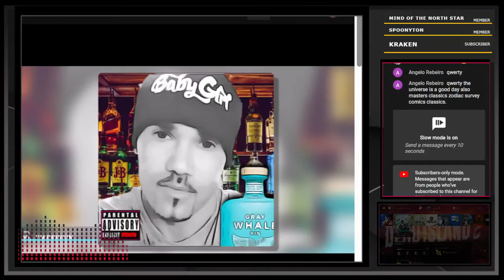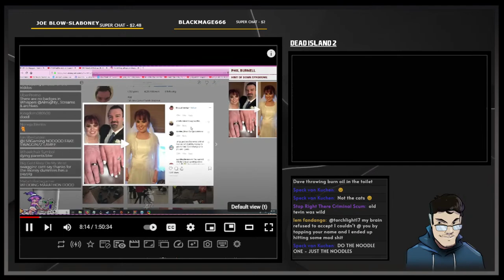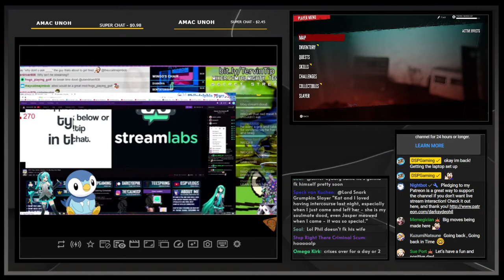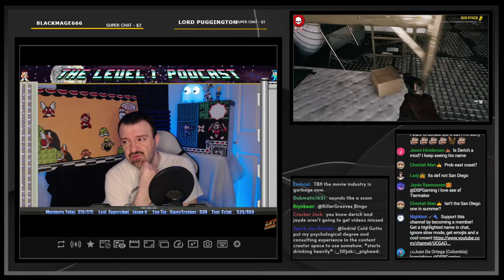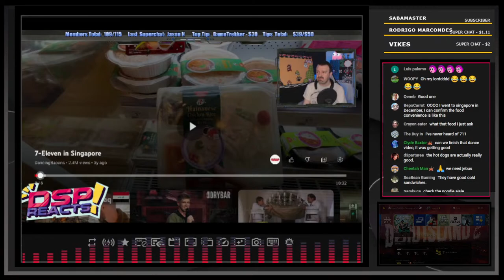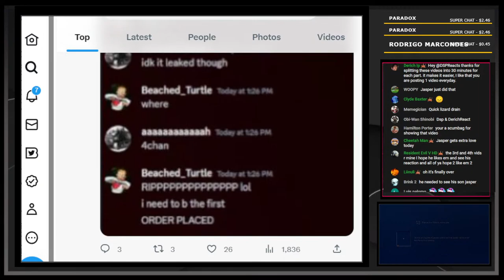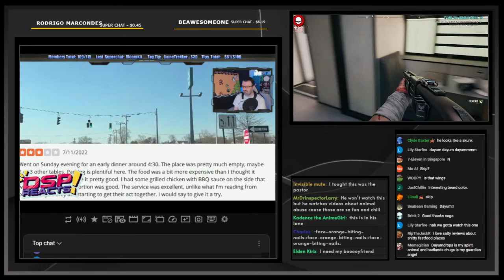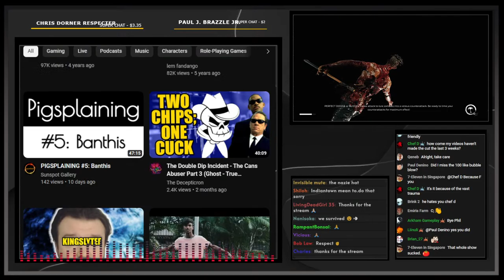Al Calzone The Goutfather of Hate || A Saturday Chillsperience & A ReeAck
0:00 intro @snortwave
8:20 Clips, Threats & Salt
1:16:23  Vintage Tervin, The 1K Contribution
2:15:30 Prestream
4:06:31 React